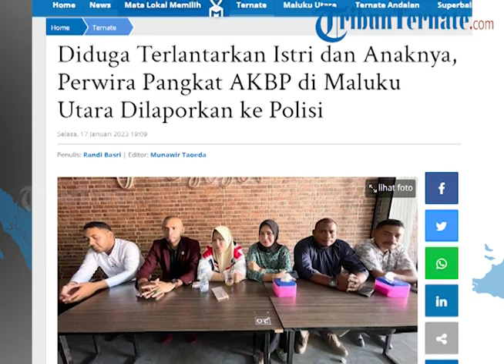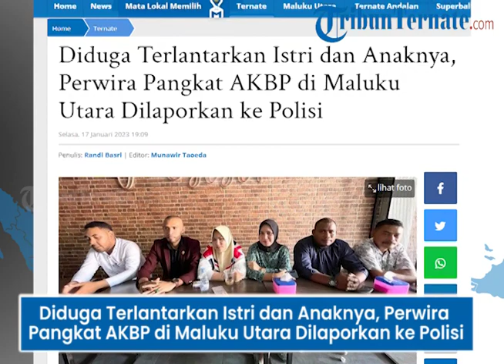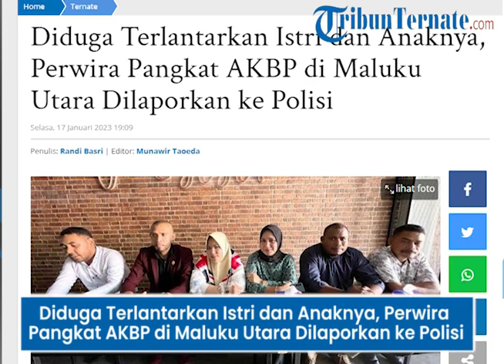Diduga Terlantarkan Istri dan Anaknya, Perwira Pangkat AKBP di Maluku Utara Dilaporkan ke Polisi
TRIBUN-VIDEO.COM, TERNATE - Utary Ramadhani Awedy (27), seorang ibu rumah tangga (IRT) di Kota Ternate, Maluku Utara.

Mengadukan suaminya yang seorang Perwira, berpangkat AKBP inisial BA ke Ditreskrimum Polda Maluku Utara.

Artikel ini telah tayang di TribunTernate.com dengan judul Diduga Terlantarkan Istri dan Anaknya, Perwira Pangkat AKBP di Maluku Utara Dilaporkan ke Polisi,

Tribunternate.com
Reporter: Randi Basri